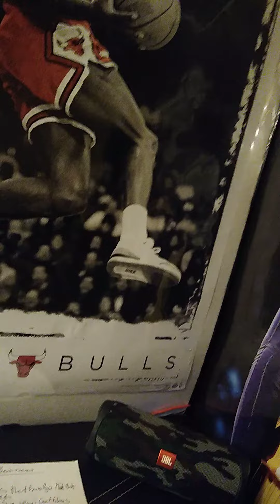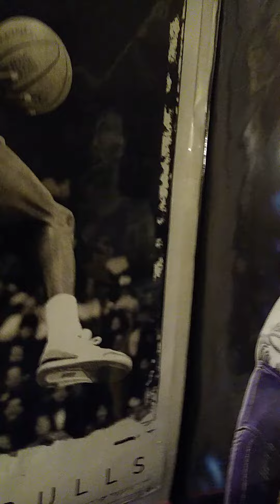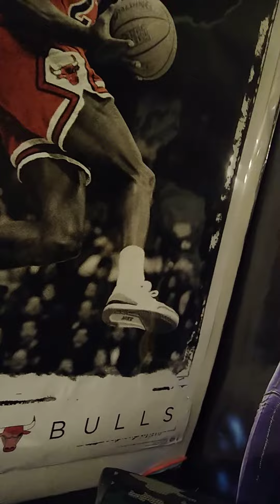No 2nd Chances